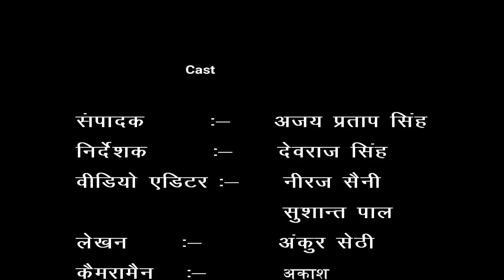रेस्टोरेंट से भी ज्यादा खूबसूरत है इस गांव का विद्यालय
मुजफ्फरनगर के निरवानी गांव के प्रधान बताते है्ं की उनके द्वारा इतना कार्य कराया गया है की प्राइमरी विद्यालय की खूबसूरती  रेस्टोरेंट से भी ज्यादा लगती हैै.